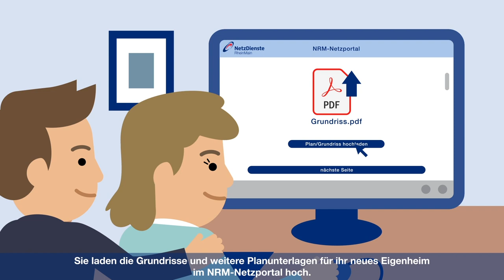NRM - Digitaler Hausanschluss